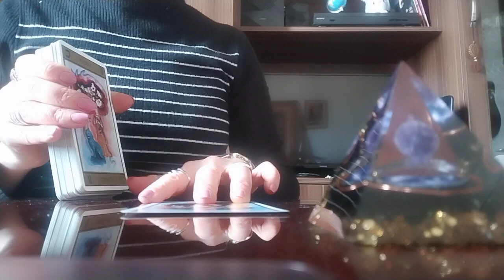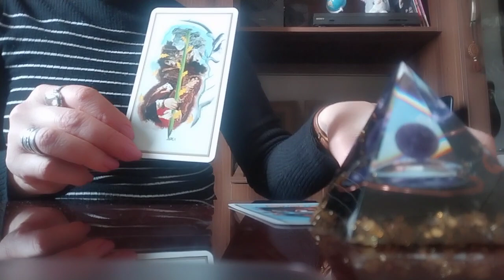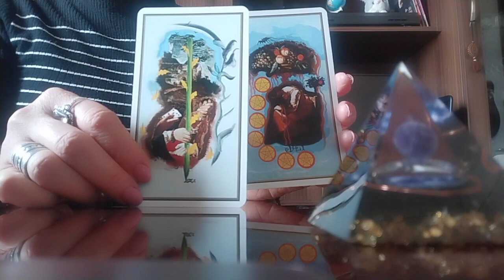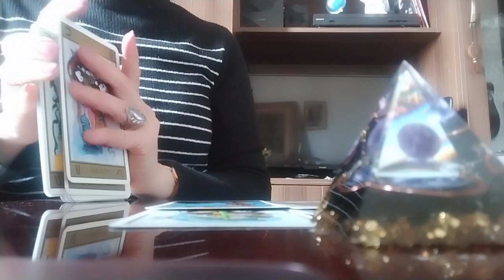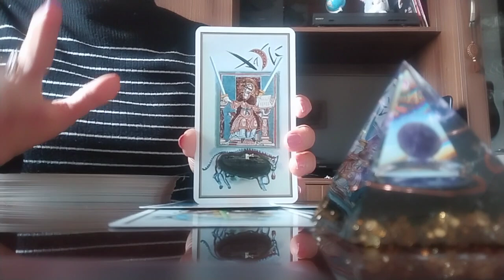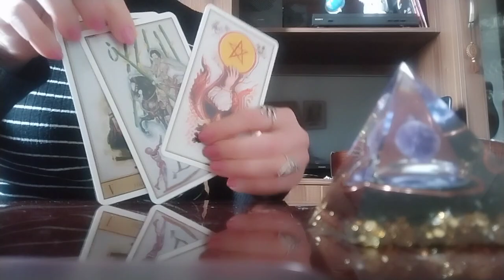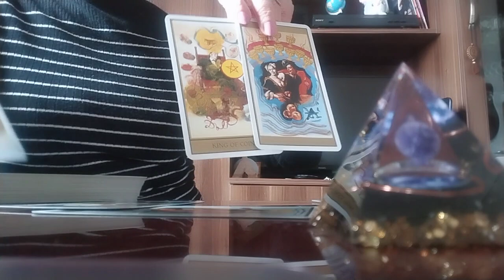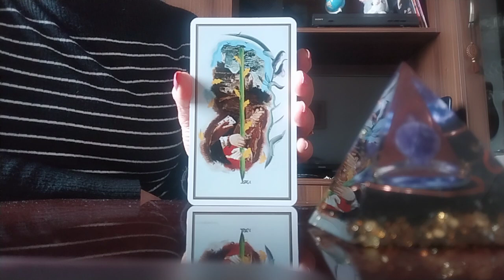აპრილის თვე ყველანაირად კარგი იქნებაო🥰/ასე ამბობენ ტაროს კარტები!✨🌟🥰❤️